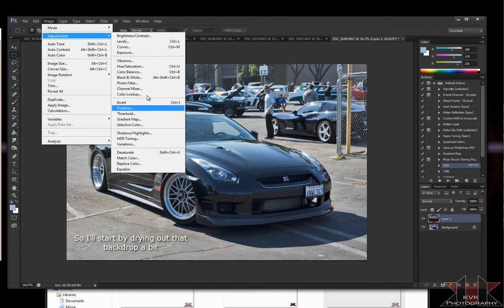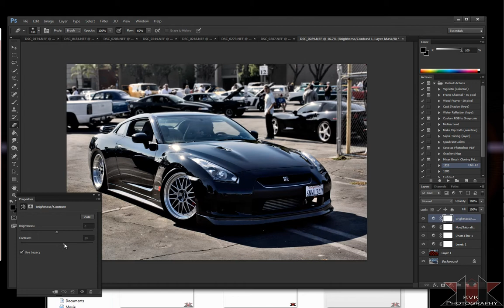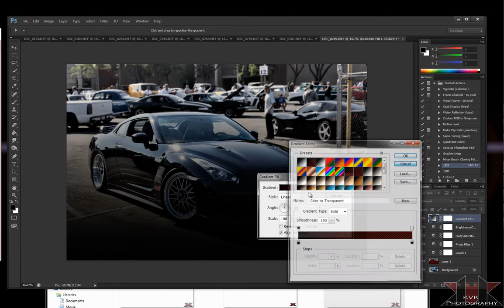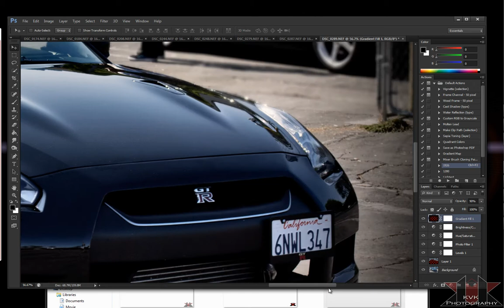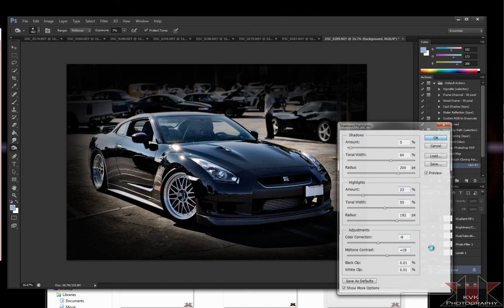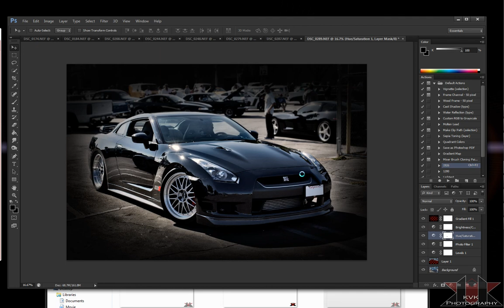KVK Full Edit tutorial. (Wide view car show)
In this KVK-FE I will show you one way to deal with a wide view car show picture and bringing out your target car to stand out from the rest of the picture.
In this particular Image you ca see there is a lot of territory covered, the background goes on for half a parking lot. The focal is obviously this Alpha 9 GT-R but with all that distance it does blend in a bit. this will show you one way to fix that.